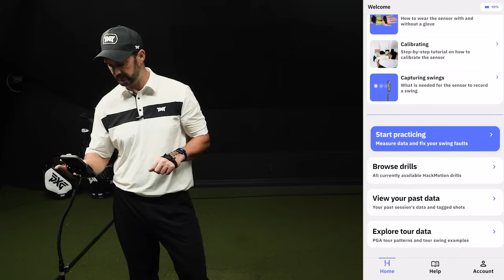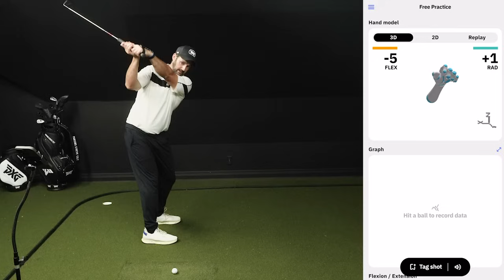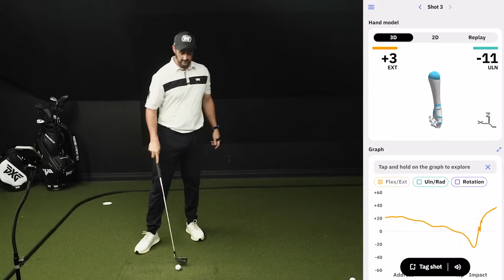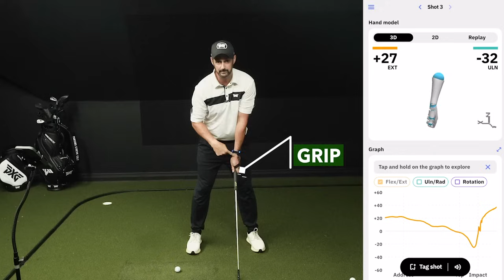The Easy Way To Control Your Clubface in Golf Swing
Revolutionize Your Golf Game with Critical Grip Adjustments. Improve your grip and consistency with the help of the Hack Motion Analyzer. Master the art of the golf swing Hackmotion Analyzer Save 20% code : AOSG

Why Your Golf Grip Feels Weird - Explained!

Mastering Your Golf Grip for Consistency in 2024

Why Your Golf Grip is Sabotaging Your Swing
The Grip Change That Could Fix Your Slice
Notice These Differences in Your Backswing by Changing Grips

One of the most straightforward steps to improve your swing

is to understand how your grip affects your clubface, and consequently, your shots. Having a better idea of where the ball is going is a key to playing better golf.

This lesson is to give you a start and a nudge in the right direction regarding how your swing changes with grip adjustments. Test it out, and let me know how you get on! Master the art of the golf swing Hackmotion Analyzer Save 20% code : AOSG

Many golfers struggle with consistency. They hit left, then right, falling into what some call "military golf." While there are numerous factors that could cause your ball to veer left or right, the easiest place to start looking for improvements is your grip.

Example of Grip and Its Effects

Strong Grip:
More knuckles showing
Right hand underneath the club

This grip adjustment can help square the clubface, creating straighter shots or even a draw, especially useful if you tend to slice.

Weak Grip:
Grip moved all the way around

Using a weaker grip and making the same swing might lead to the ball moving to the right. Yet, fixing a slice by simply opting for a strong grip isn't always the answer.

Here's what we cover in this golf video. The Hack Motion has multiple options and allows you to monitor different metrics. Focusing on the lead wrist, the device tracks flexion (bending) and extension (straightening).

Alex Fortey from the Art of Simple Golf gives you simple tips to improve your golf swing. Enjoy this golf video to help you get closer to having YOUR perfect golf swing.